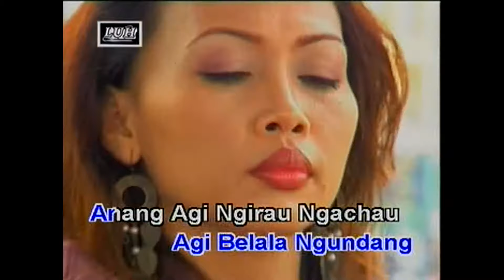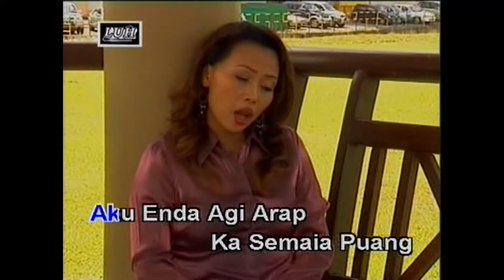Linda_Badu Ngeruga Pengidup Aku